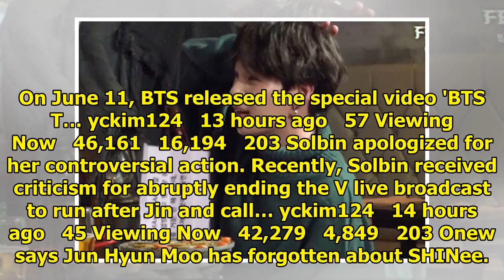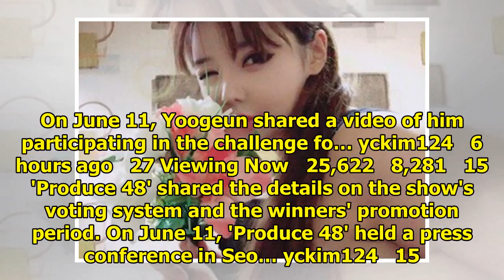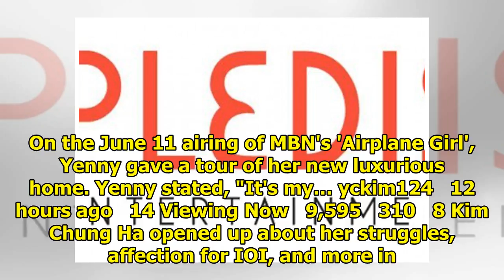allkpop | Breaking K-pop news, videos, photos and celebrity gossip